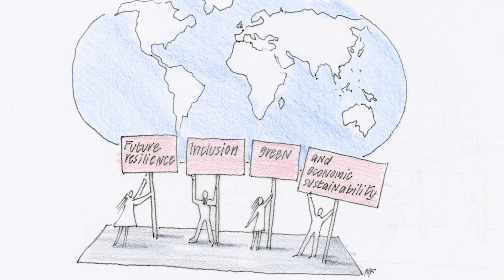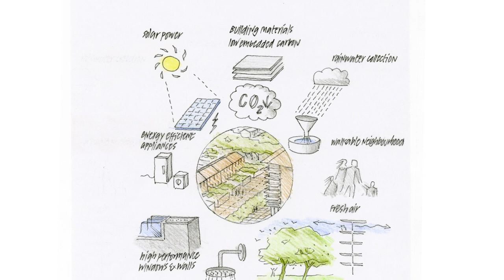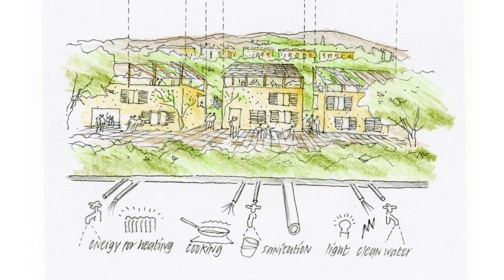Norman Foster presents his sketches for the UNECE Regional Action Plan 2030 on housing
Norman Foster developed sketches to illustrate the regional action plan for the UNECE region “Place and Life in the UNECE – A Regional Action Plan 2030: Tackling challenges from the COVID-19 pandemic, climate and housing emergencies in region, city, neighbourhood and homes”.

These sketches present visions of city planning that incorporate concepts of sustainable urban development and innovation such as energy efficient housing, sensitivity to local culture and values, the upgrading of informal settlements and access to green spaces.

According to him: “The regional action plan is about the importance of urban planning, and within that bigger picture of urban planning – housing – and particularly affordable housing.”

The Norman Foster Foundation cooperates with UNECE as a Geneva UN Charter Centre of Excellence in Spain on the promotion of sustainable housing and cities.

Location: Palais des Nations, Geneva, Switzerland